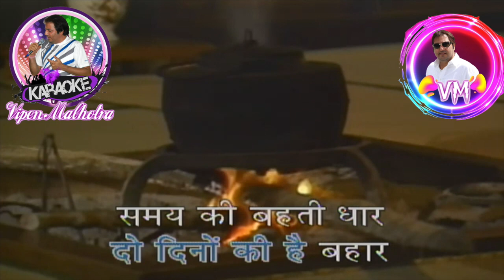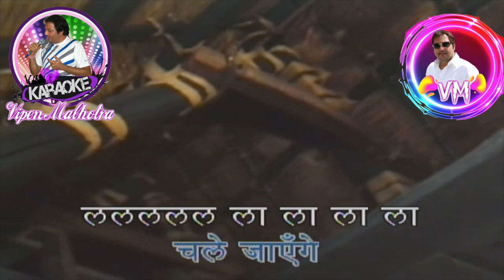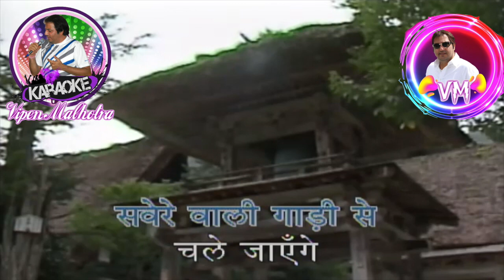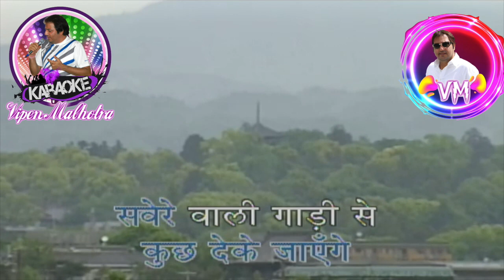Savere Wali Gadi Se Karaoke With Scrolling Lyrics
गाना / Title: सवेरे वालि गाड़ी से चले जायेंगे - sawere waali gaa.Dii se chale jaaye.nge

चित्रपट / Film: लाट साहब-(Laat Saheb)

संगीतकार / Music Director: शंकर - जयकिशन-(Shankar-Jaikishan)

गीतकार / Lyricist: शैलेन्द्र-(Shailendra)
गायक / Singer(s): Chorus,  मोहम्मद रफ़ी-(Mohammad Rafi)